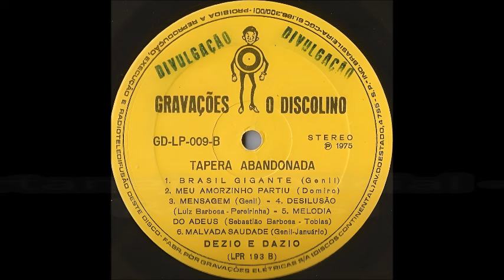Désio & Dásio - Melodia do Adeus - (Toada Ligeira) 1.975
Désio & Dásio  - Melodia do Adeus - (Sebastião Barbosa - Tobias) Toada Ligeira 1.975  -  LP - Désio e Dásio - 1975 - Tapera Abandonada - (Discolino GD-LP-009)